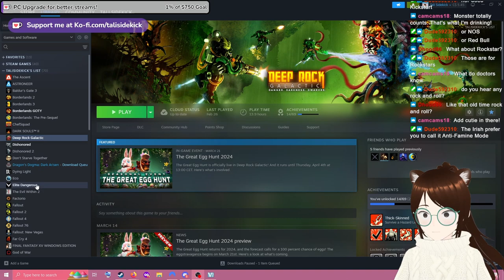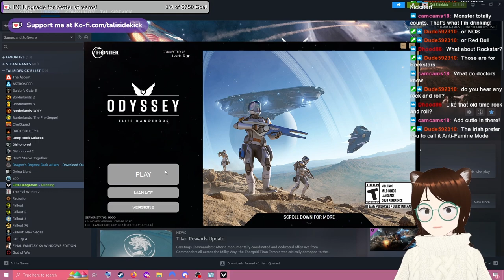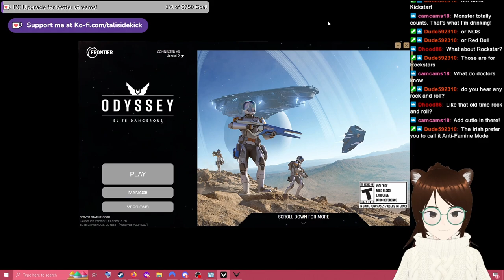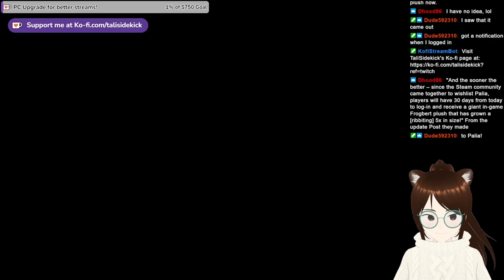Palia and More| Playing Games Low Graphic Mode | March 25ths Twitch VOD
In this video I begin looking at what games can still hold up while playing them in absolute low graphic mode because my system is old and can't take the graphical strain of most modern games. That and a lot of the usual chatter.

And a thank you to any of you who comment, every comment helps!♥

As always, take care and be safe out there!♥